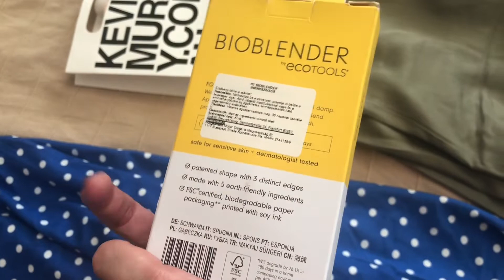MAC Powder Kiss Velvet Blur Lipstick - Teszt és Vlog | MAC Sorozat 5. rész (Collab Timivel)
Sziasztok,

újabb MAC terméket bemutató videot hoztunk nektek! Most a MAC Powder Kiss Velvet Blur rúzsát vesszük górcső alá.